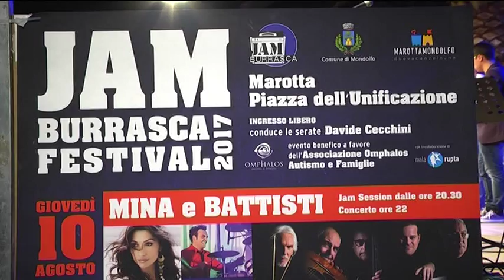Arriva Jamburrasca 2017